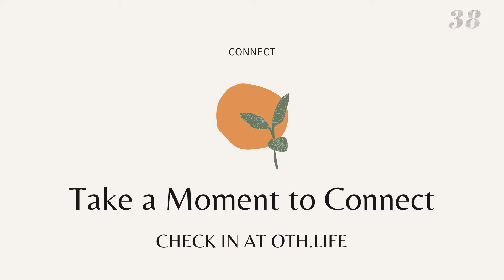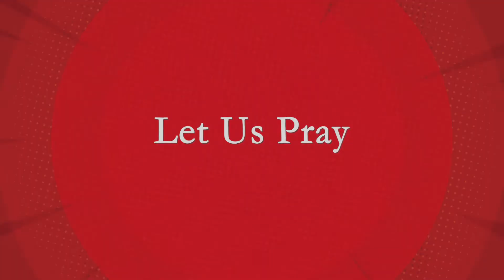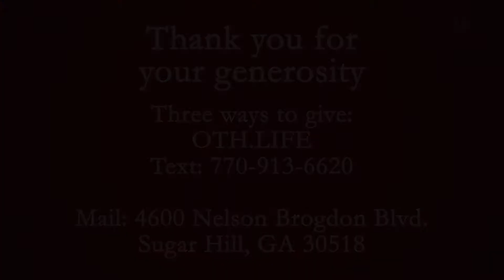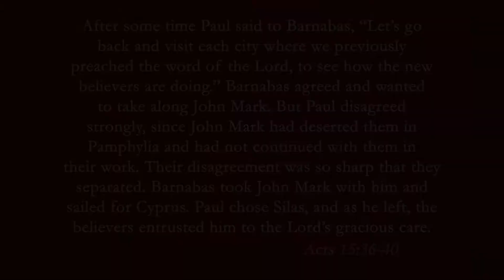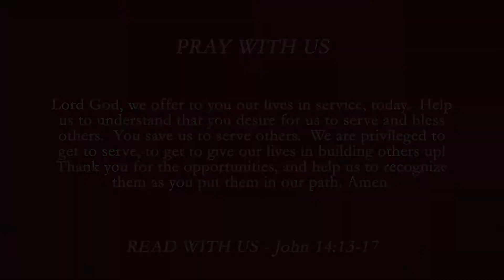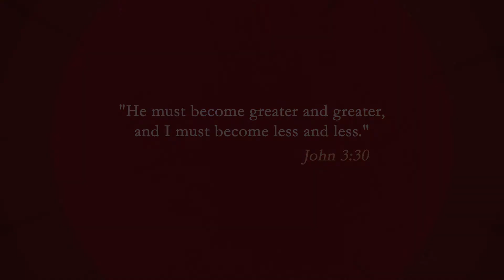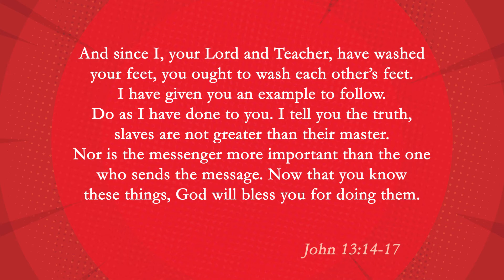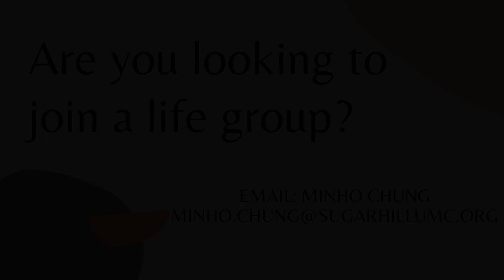Brave Enough: Week 4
Join us online this Sunday at 10am as we’ll be reminded that God redeems us to a life of service. See you then!